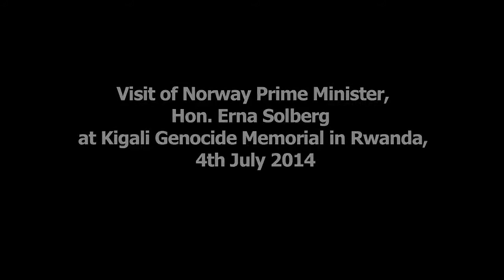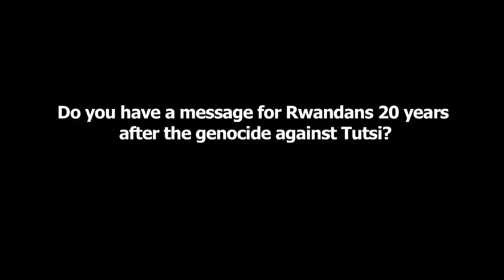visit of Norway Prime Minister,Hon.Erna Solberg at Kigali Genocide Memorial